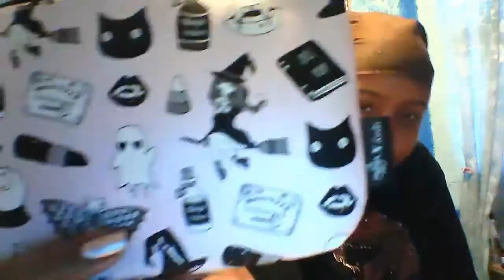October 2016 Ipsy Glam Bag Review (Theme: Black Magic)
October Ipsy Glam Bag 2016
This months theme is Black Magic
I love every single item in the bag this month!!!